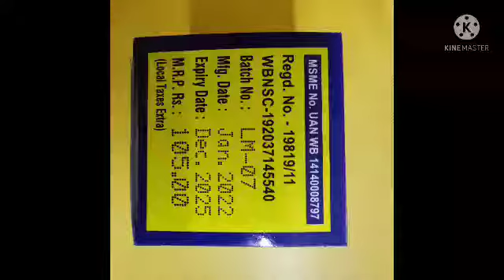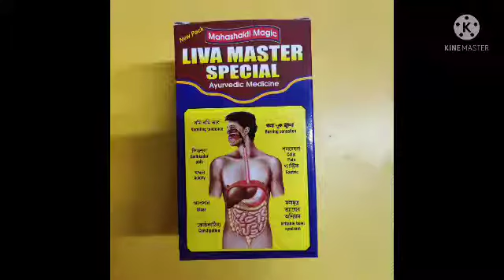Liva master by E.M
Liva master.